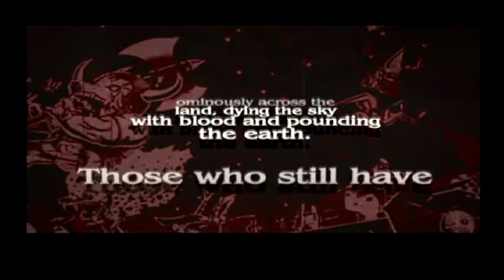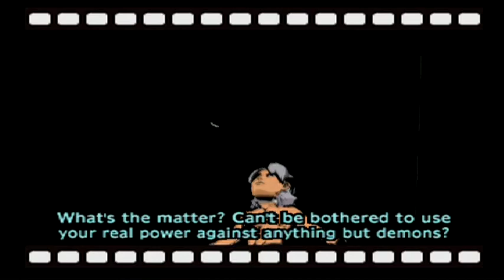Viewtiful Joe: Featuring Dante from the Devil May Cry series Episode 1: Dante's Back! {1st}